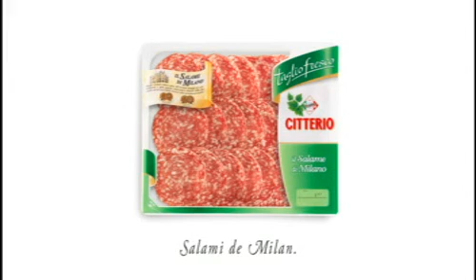Spot Citterio - "Ventilateur électrique" 15" (2006)